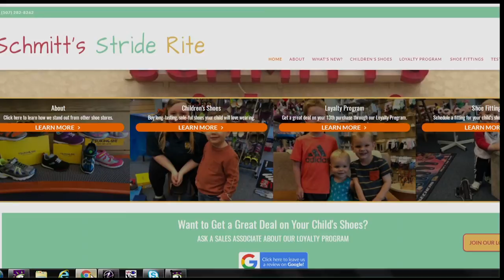Business Spotlight - Schmitt's Stride Rite